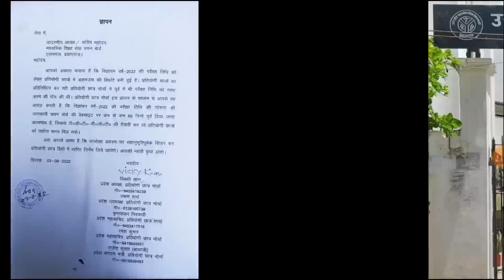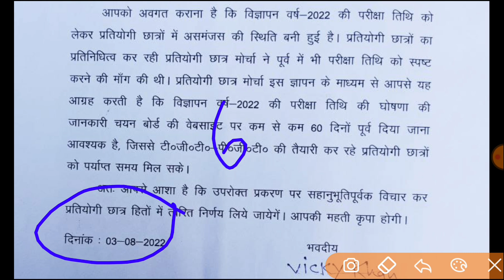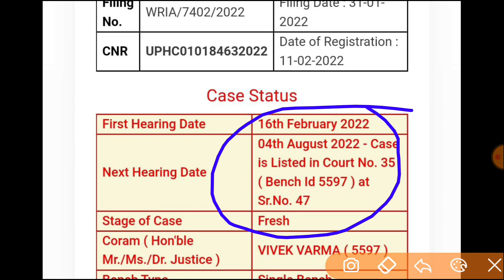TGT PGT ऑफिशियल परीक्षा तिथि | TGT PGT EXAM DATE | प्राइमरी B.Ed बड़ा फैसला | LT GRADE NOTIFICATION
TGT PGT 2022 EXAM DATE घोषित | TGT PGT 2022 EXAM DATE | TGT PGT EXAM DATE | TGT PGT 2022 CUTOFF

agnipath TGT PGT 2022 KITNE FORM

upsssc pet,
upsssc,